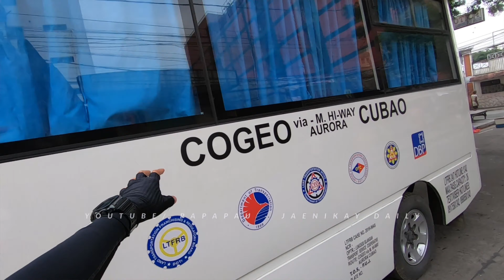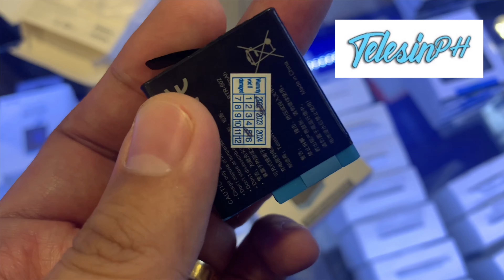GAGAMITIN KO NA YUNG ANO KO, BALATO MO NA / DPOS - TFTTM - TRD / PAPAPAU